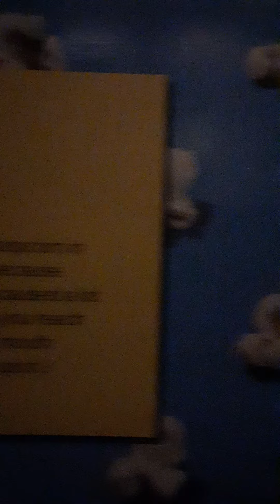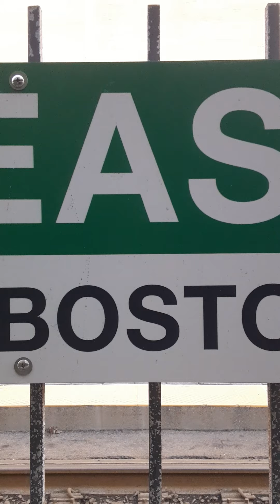MBTA Green Line CAF Type 9 B Branch Outbound Park St to Boston College(1)